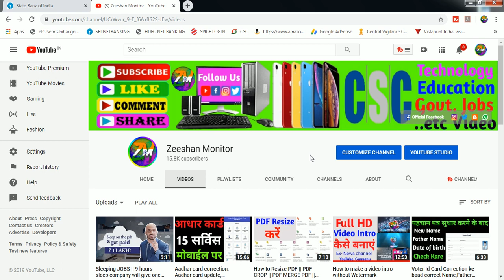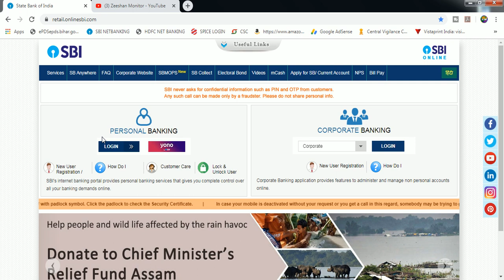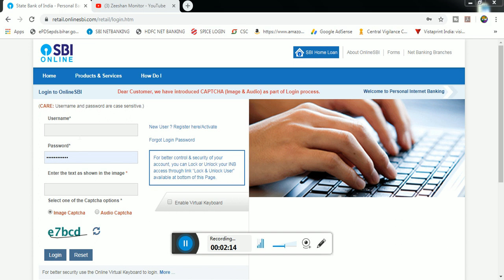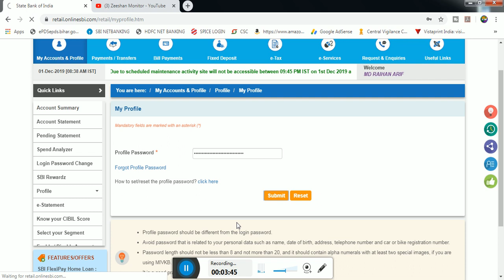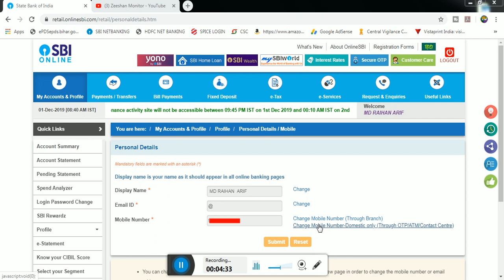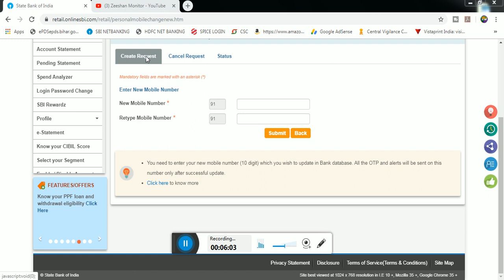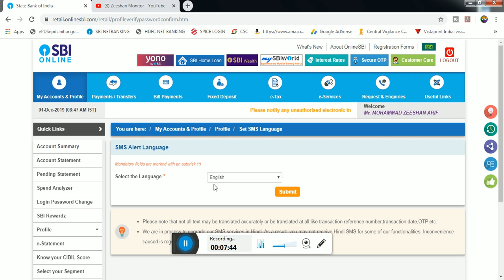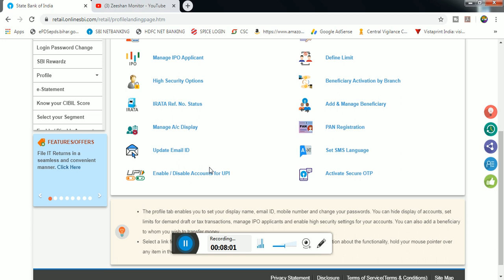How to change/update registered mobile number in sbi bank account online (Without Visiting Branch)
How to Change Mobile Number in SBI Bank Account ONLINE
ONLINE MOBILE NUMBER change kare
Bank account ke mobile number kaise change kare

THANKS FOR WATCHING

How to change SBI mobile number without old mobile number How to Change Registered Mobile Number Sbi bank || Mobile number Change kaise kare Sbi bank Online